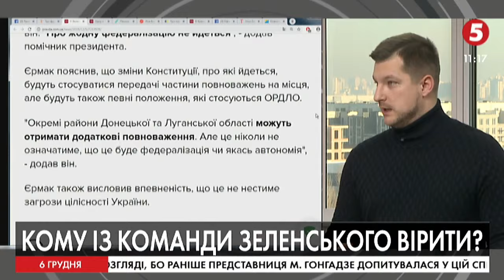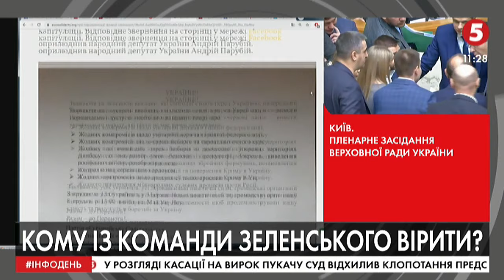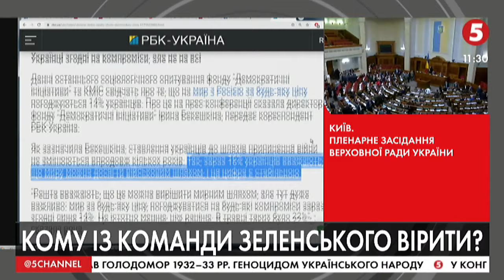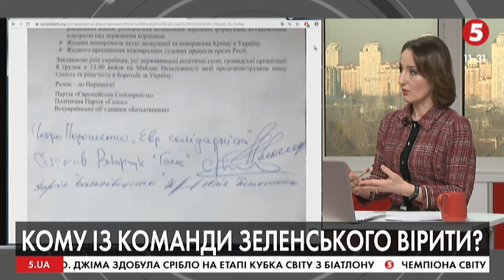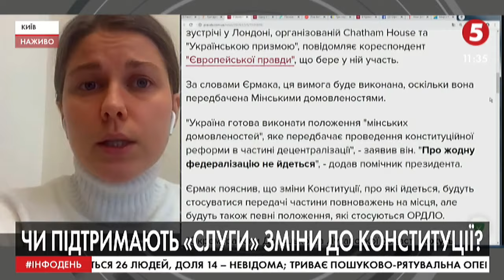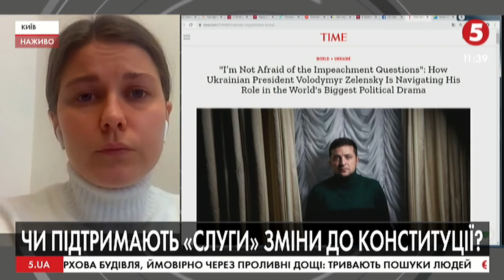"Єрмак не піднімає тему, яка прямо стосується Мінських угод": Погребиський про зустріч в Парижі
Олександр Погребиський - ветеран АТО, громадський активіст;
Святослав Маринін - громадський активіст, співкоординатор "Руху опору капітуляції".